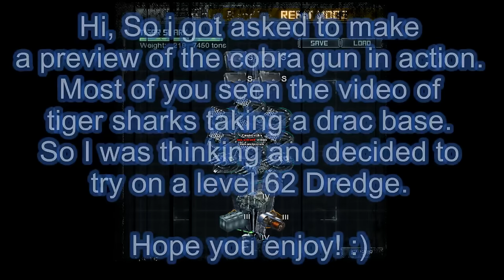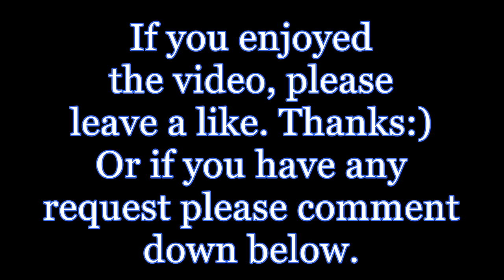1 Tiger Shark vs level 62 Dredge!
I have been asked to make a video, showing the cobra gun in action so here it is hope you enjoy. :) If you have any questions or request leave me a comment or pm me.